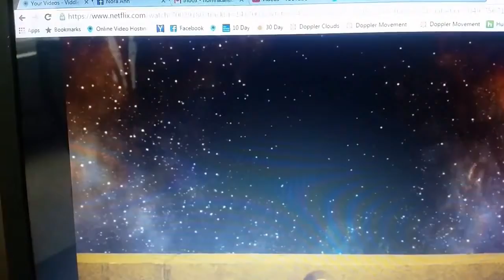Preview Of Friday June 03rd 2016